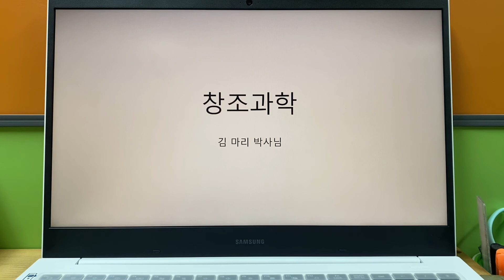창조과학 - 파트1 (김마리 박사님 / 미국 강연)